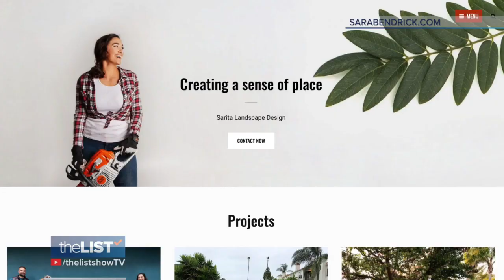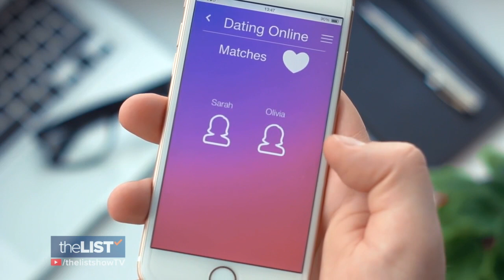This Secret Hashtag Might Be The Key To Finding Your Match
There’s a new date in town and it involves power tools and paint samples. Introducing ‘D-I-T' dates where couples can bond over home improvement projects.